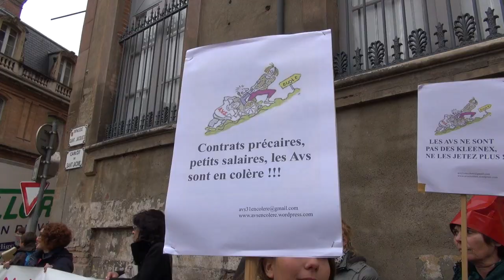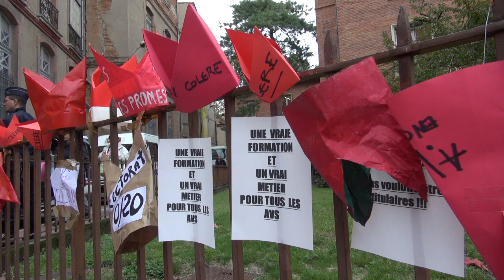Mobilisation des auxiliaires de vie scolaire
Des AVS (Auxiliaires de vie scolaire) ont remis des bonnets d'âne rouges au rectorat le 12 novembre. Présents dans la manifestation des enseignants, ils contestent la récente vague de licenciements et leurs conditions de travail. Retour sur un métier peu reconnu et pourtant indispensable.
Pauline Chambost et Alexandre Guérin